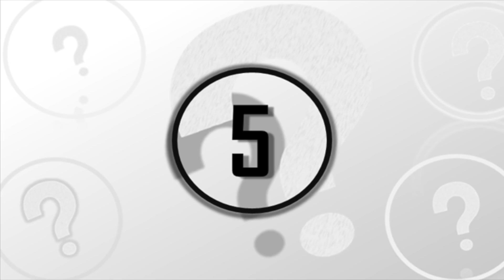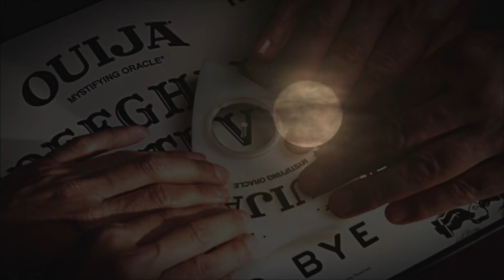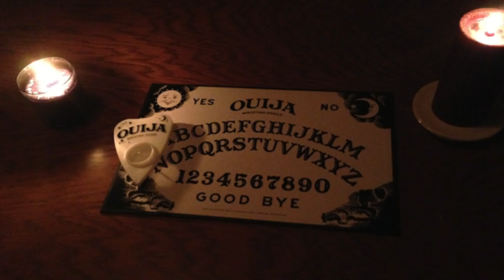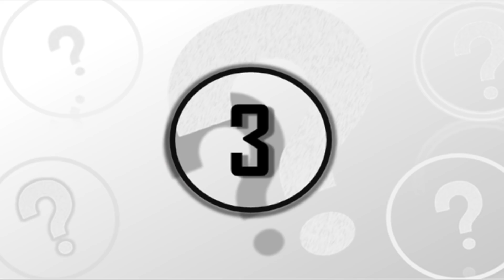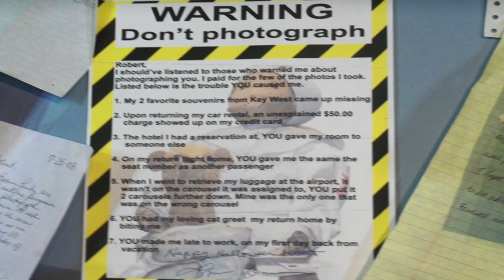Top 5 Mysterious Entities That Are Said To Inhabit Our Planet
Top 5 mysterious entities that are said to inhabit our planet. We take a look at these 5 mysterious entities said to inhabit our planet.

All across the world are a number of strange reports that tell of terrifyingly dark paranormal entities that can manifest evil energies and perform impossible to explain feats. These entities are often referred to as demons and have been at the center of a number of unexplainable phenomena.

So today, here at unexplained mysteries, we will be going over a few of these reports surrounding demonic entities as we work to understand the top 5 strangest paranormal beings that are believed to haunt our planet.